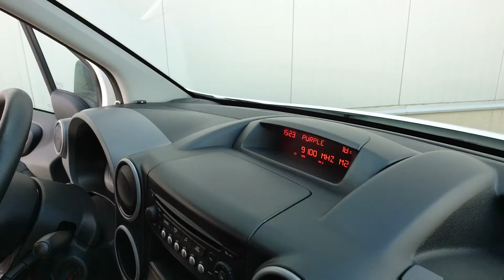SPRZEDANY Citroen Berlingo 1.6 HDI 90 KM Niski Przebieg L2 Przedłużony Video prezentacja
Citroen Berlingo 1.6 HDI 90 KM
Rok produkcji: 2016
Niski przebieg: 70 tys
Bezwypadkowy
Serwisowany
Kupiony w polskim salonie
Link do ogłoszenia OTOMOTO:

Zapraszamy
Auto Park Walasek